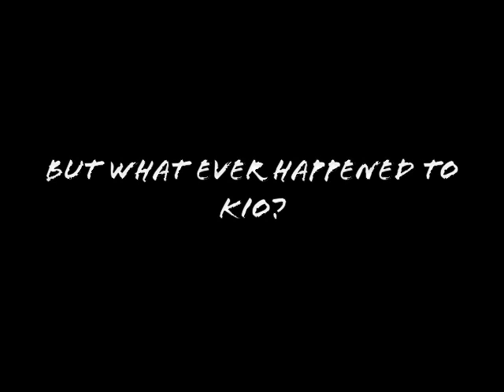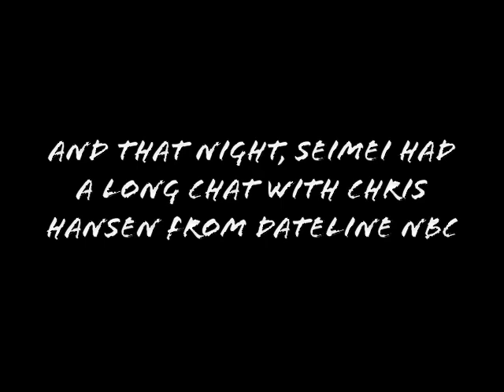Story by Yuiko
One bright and wonderful jam-filled morning, Youji dared Ritsuka to climb a tree. Yuiko knew it was a bad idea because Yuiko's obviously the brains of Loveless, but nobody ever listens to Yuiko. Yuiko wonders why? It's not like Yuiko is annoying or anything, and Yuiko cirtainly doesn't go off on tangents... OOooo! Shiny! *runs*